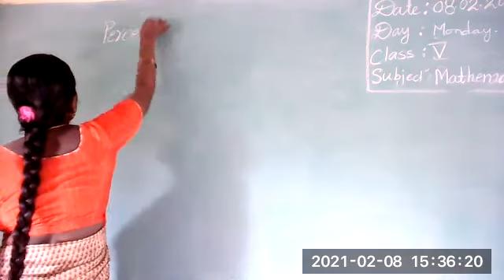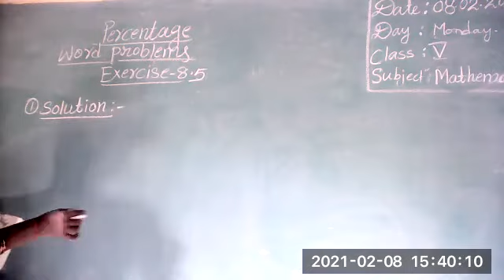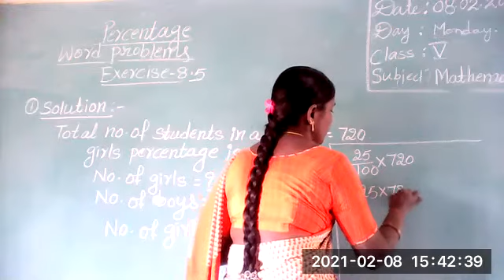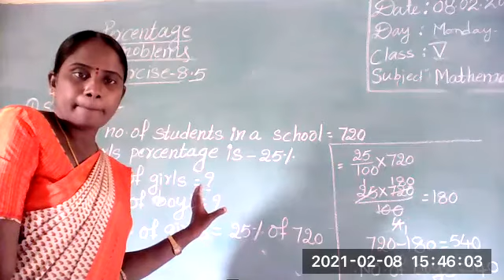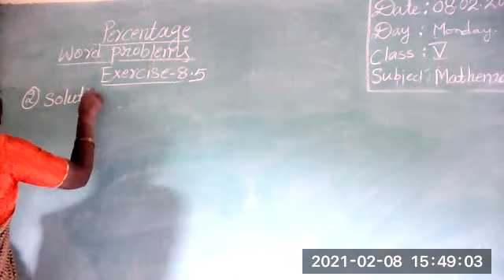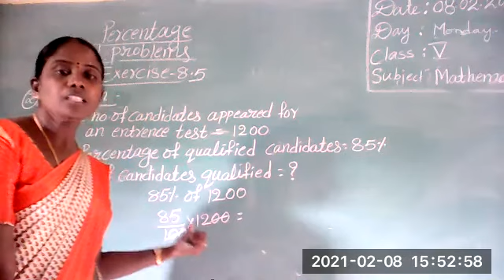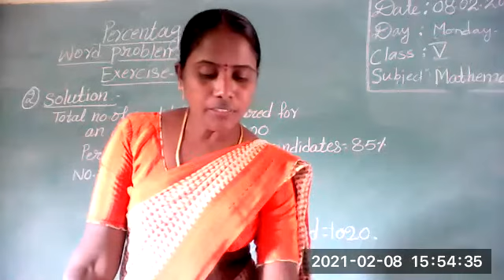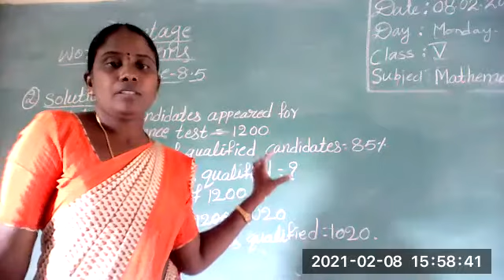V Class Mathematics (08.02.2021) From Vivekananda High School, Ramannapet